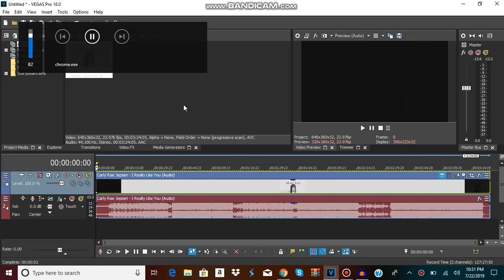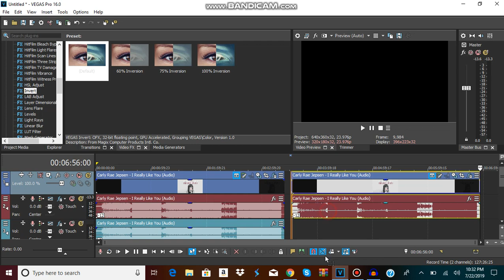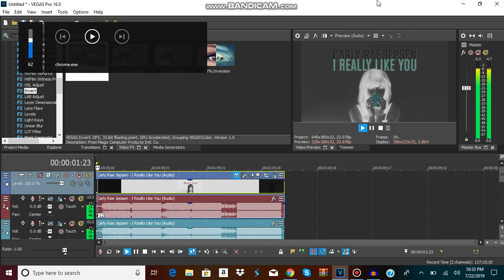How To Make G Major On Sony Vegas